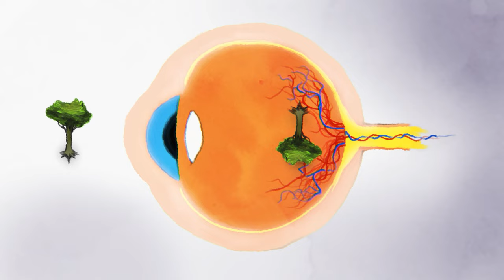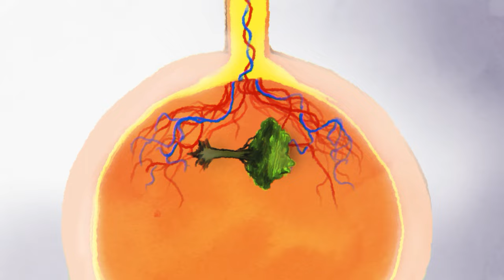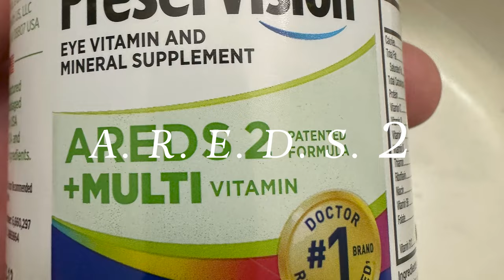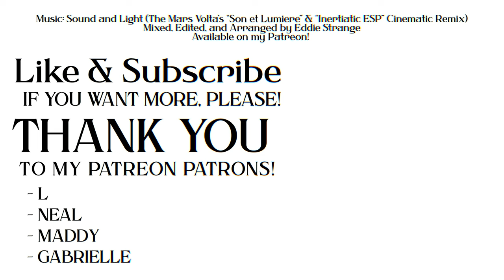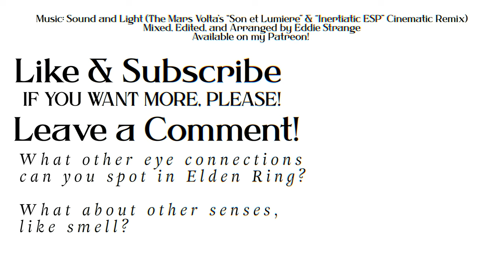ELDEN RING "The Eye Theory" (Secrets of Satori)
MAJOR SPOILERS FOR ELDEN RING!
Mostly because I forgot to put it at the beginning of the video like I had planned originally D: and it is already uploaded and everything now, so...

~Are you watching closely?
Because this one...is gonna change things.

Thank you to my dad for sending me a picture of his AREDS2 vitamins, and to my eye doctor's office for emailing me my eye scans!

Arranged, mixed, edited by me! Thank you to whoever did the Pro tab on Ultimate-Guitar because I ended up using that MIDI as a base!!
"Secrets of Satori" is a series in which I mix the video essay format and machinima-style film-making and storytelling techniques in order to explain arcane topics I find neat, related to things like Elden Ring and other FROMSoft games, comics like Sandman, real world religions like Hermeticism, Buddhism, etc! Satori is a character from my personal I.P., "Floating World", in which he serves a very similar purpose of "maddening ghost-like teacher of esoteric information" to the character Hana Marise.

(to back up the claim I made in the video as my character "Gus Fechner", with the weird shifting accent lol, about working on this twist in my own work years before the first trailer for Elden Ring ever came out...)

(You might notice some other familiar images in those tweets too (; )